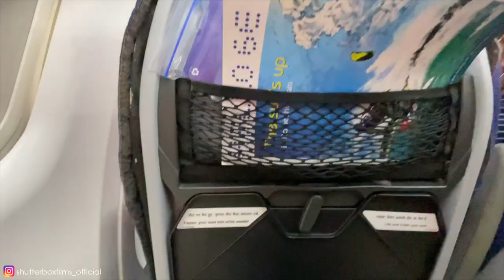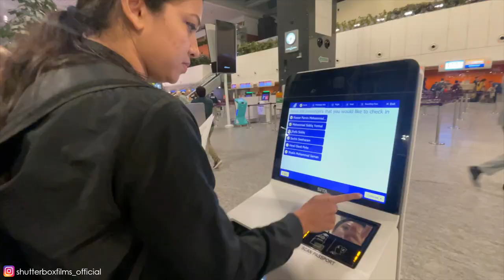Namma Journey Shuru for a International shoot 😍 | EP 01